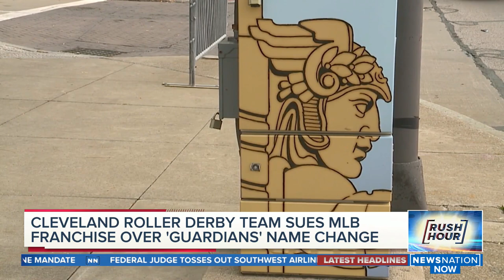Roller derby team sues Cleveland Guardians to stop name use | Rush Hour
A roller derby team that has called itself the Cleveland Guardians since 2013 sued the city's Major League Baseball team in federal court in Cleveland on Wednesday alleging that the switch from Indians to Guardians infringes on its trademark.